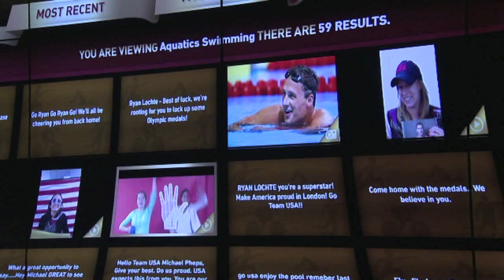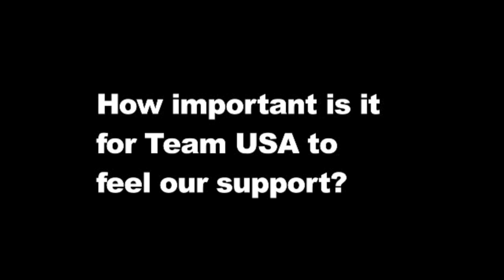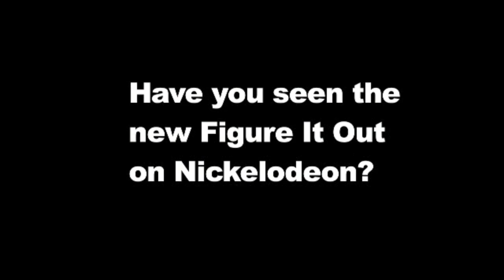Summer Sanders Talks 'Figure It Out': Then & Now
Olympic medalist Summer Sanders tells HollywoodLife.com about Durcell's Virtual Stadium for the 2012 London Olympics, plus compares the original cast of "Figure It Out" to the newbies on the panel today.